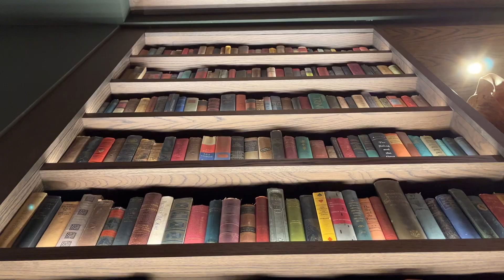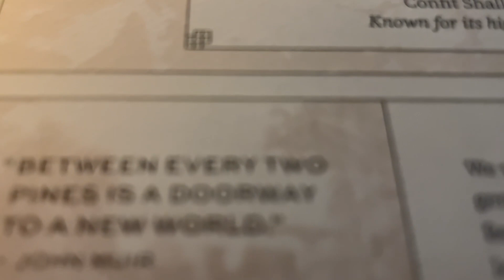Grand Bohemian Lodge, Greenville, South Carolina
Perched on the falls of the iconic Reedy River, this luxury lodge is inspired by the spirit of Greenville with carefully curated detailing that pays tribute to surrounding Falls Park.Find inspiration around every corner at Grand Bohemian Lodge Greenville. Immerse yourself in the signature bohemian interiors and luxury amenities while surrounded by natural beauty.